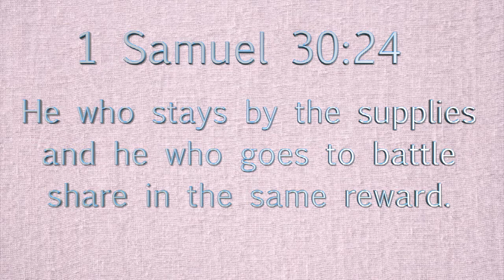Join the Strip Club Outreach Supplies Team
Thank you for your interest in joining our elite Supplies’ Team. Acts of Love is an evangelistic ministry who fights sex trafficking. Our outreach teams go into the darkest places and bring the brightest Light. Each month we reach over 300 women in the sex industry. We bring them food and nice gifts; the food opens the doors and the gifts opens their hearts. We present the Gospel in Love and give them the opportunity to receive Jesus. We provide Bibles, books and disciple women by helping them exit the sex industry and serve the One, True living God. It’s glorious to see these women healed of years of trauma and sexual abuse. They are set free because of Jesus and coming to the knowledge of their identity in Him and in Him alone.
The Supplies’ Team comes together once a month to plan, organize, assemble gifts and help Mrs. Monica in any way necessary. There will be plenty of opportunities to fit into your availability and schedule. Some include picking up donated items (bakes goods, food trays etc.) on the day of outreach and deliver them to the office. On the day / week of outreach Monica will have volunteer(s) come and help with all the last-minute preparations and various details. There will also be opportunities to learn how to request donations by phone with a tax-exempt letter.
The Word of God says in 1 Samuel 30:24 that, “he who stays with the supplies and he who goes to battle share in the same reward.” Glory to God! It’s no small thing being on the Acts of Love Supplies’ Team. You are very much on the frontlines as we are, and we couldn’t do it without you. We are excited and it is an honor to be plundering hell and populating Heaven with you. All the Glory to God.